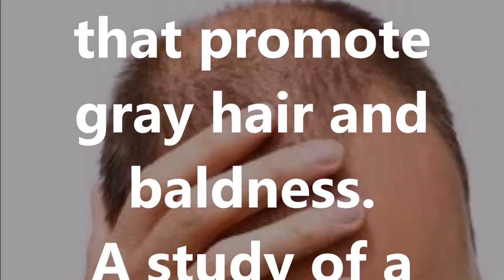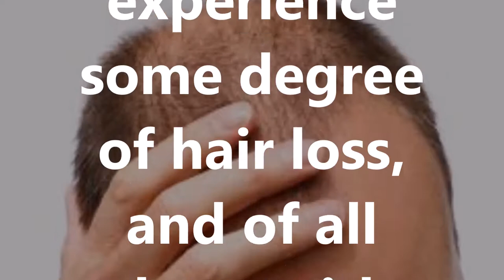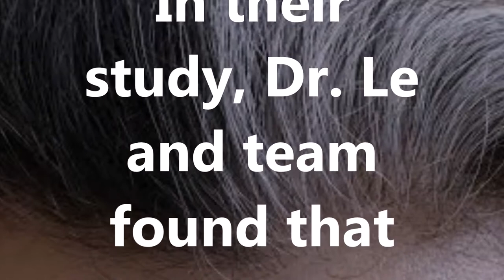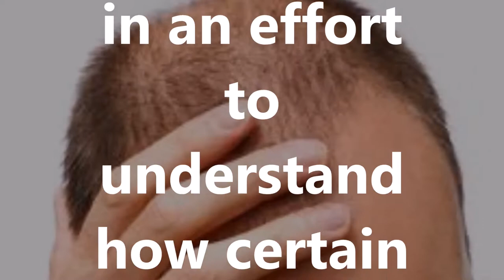Causes of baldness, gray hair identifiedสาเหตุของศีรษะล้านผมสีเทาระบุ